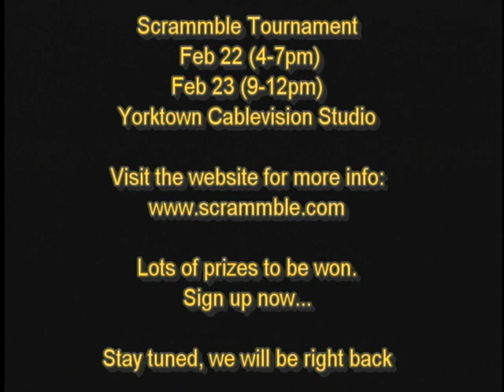Interview with Mickey Oliver and Demo of Scrammble Bridge Game (Part 1)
This show interviews an guest, Mickey Oliver, a Somers historian who is telling us some interesting things. Then we demonstrate a new Scrammble word game. Using Scrammble word cards, we show how a bridge game can be played using rules of Two People Bridge (sometimes called honeymoon bridge),